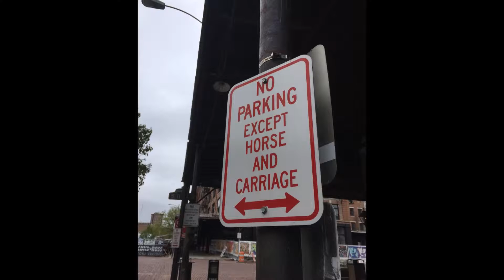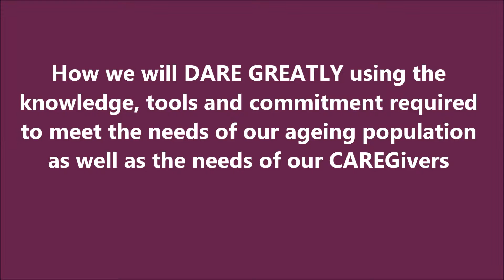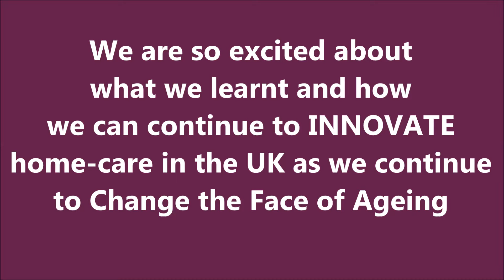Home Instead Senior Care 2017 Convention - North America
Our directors Sheena & Andrew recently visited Home Instead in the United States. Find out more about their visit here.